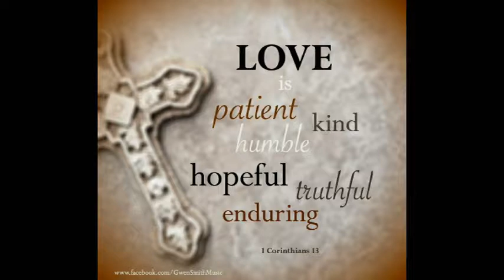The Joy Of Love Jan 31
The Joy Of Love
The Gospel Minute for January 31st, 2018
Today's Lesson is from St Paul 1 Corinthians 13:4-8
Please share The Word Of God with your friends!